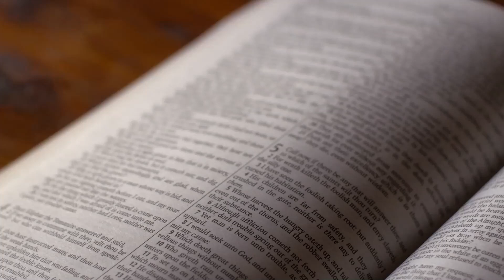Hazrat Yaaquub 2.2 | Hazrat Ishaaq's Fights With The Philistines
Hazrat Yaaquube Sahiifaming Sujo Tooreete yarkamaasum Kitaape iskiulum baagoulo biċan. Akhole mi Hazrat Ibraahiim ċum Hazrat Ishaaqar daa in ċum Hazrat Yaaquubar nimeen, ine ṭok jiiye qisa Hazrat Yuusuf qhaa dimeyaljaan. Kaman baabichingulo han ċum daa mazmuuning biċan.